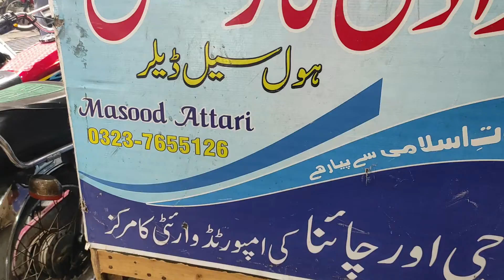Kids Graments | Ladies Kurti | Trousers | Graments Super Wholesale Market in Pakistan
👇 Social Accounts:
  ▁▁▁▁/LINKS\▁▁▁▁